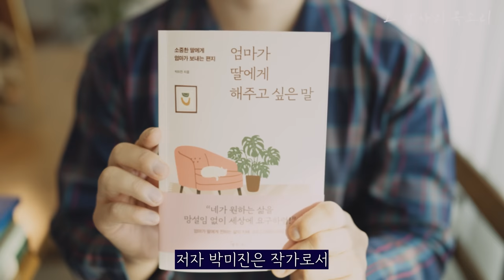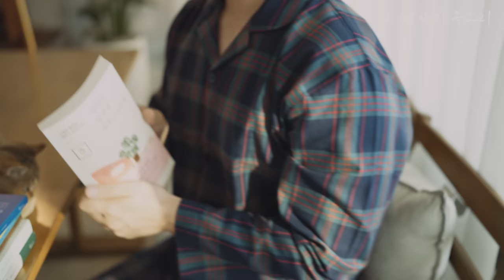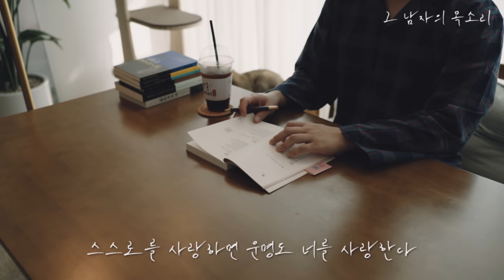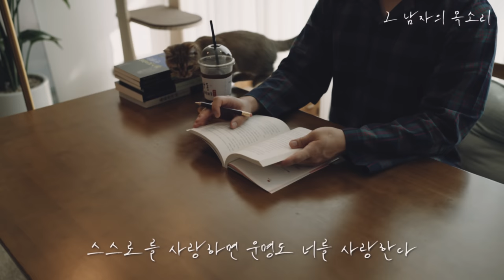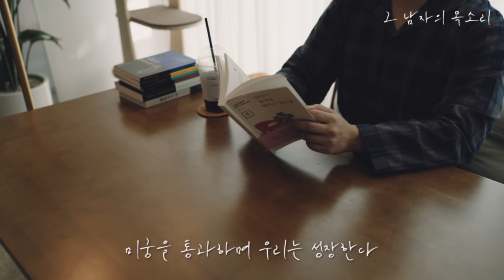스스로를 사랑하면 운명도 바뀐다 [딸에게 보내는 편지]ㅣ잠잘 때 듣는 라디오ㅣ책읽어주는남자ㅣ오디오북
협의된 분량만큼 제작하니 오늘은 영상이 조금 짧네요 🥲
그래도 좋은 꿈 꾸어욧!

01:25 스스로를 사랑하면 운명도 너를 사랑한다
07:57 오늘 울적하다면 긍정의 대화를 나눠보자
14:33 미궁을 통과하여 우리는 성장한다

제목 : 엄마가 딸에게 해주고 싶은 말
저자 : 박미진
출판 : 메이트북스

- 본 컨텐츠는 출판사로부터 도서 1권만을 기고받아 제작하였음을 알려드립니다.